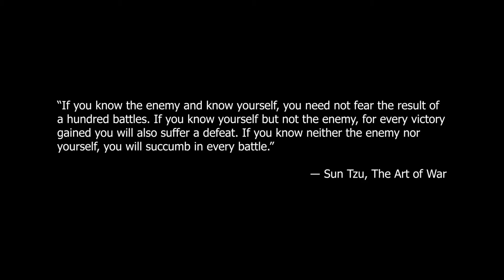How Lag Switching Hurts Smash Ultimate in a Major Way